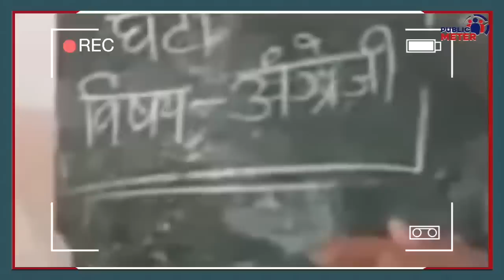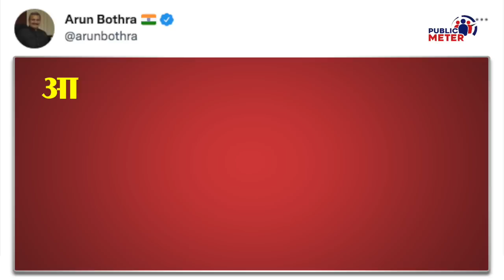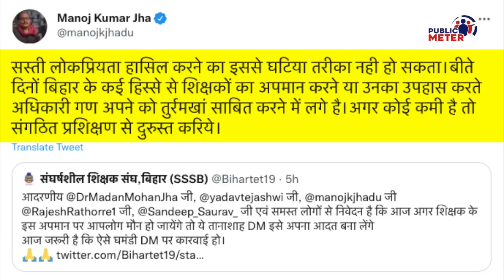Lakhisarai DM Sanjay Kumar Singh Viral Video पर क्या बोले IPS Arun Bothra, RJD MP Manoj Jha?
The video of Lakhisarai DM Sanjay Kumar Singh has gone viral on social media, in which he is reprimanding a teacher for wearing kurta pyjama.